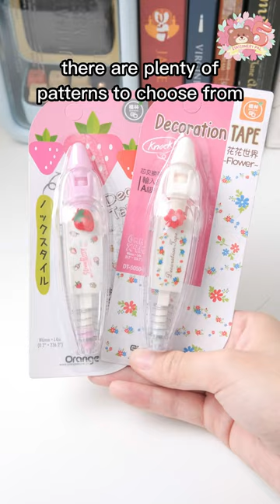Is this correction tape?